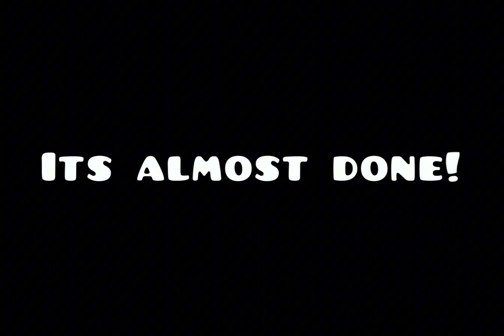Level Sneak Peek